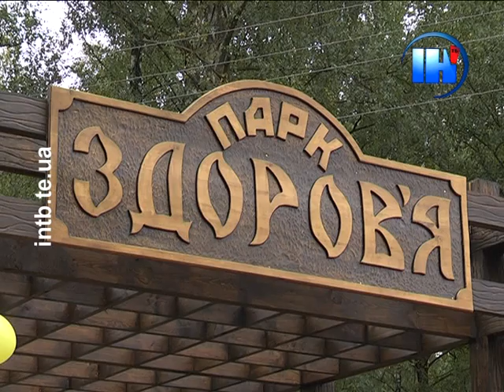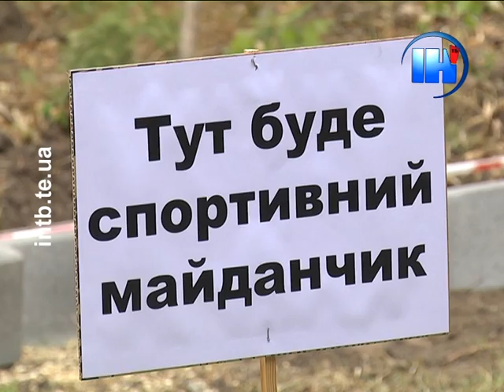У Тернополі з’явився «Парк здоров’я»